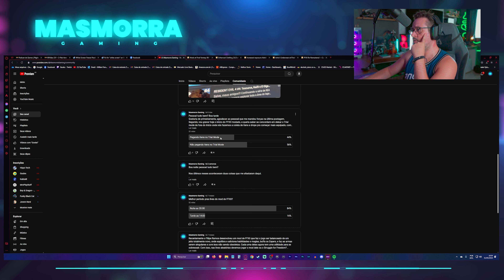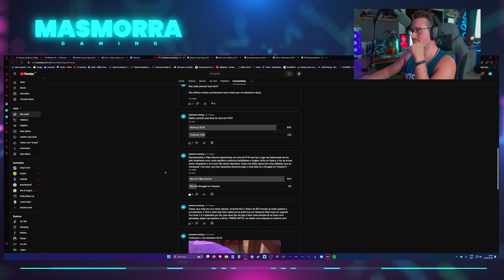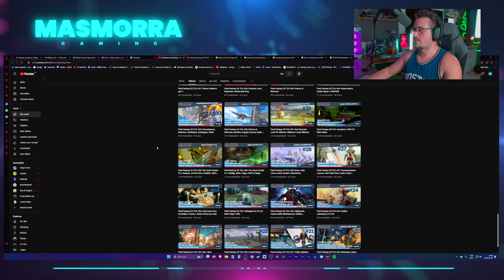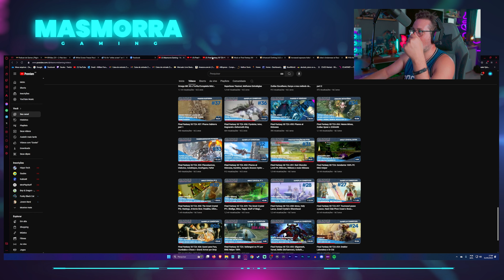Final Fantasy XII The Zodiac Age - Mod do Filipe Ramos #5 - Nalbina Dungeons e Barheim Passage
E aí pô?

Agora em Nalbina Dungeos, iremos tentar escapar do império por essa masmorra que voltaremos no futuro. Descobriremos verdades sobre o passado, e no final mostrarei amostras da constância de dano do Machinist original

Link do Download do jogo "Steam Verde" (coloquei um texto com o link pra Yt não bloquear)

Notas do Mod do Filipe nesse txt pois não coube na descrição

Minhas recomendações de jobs se vc joga em console:
Comb 1:

Vaan: Shikari+Red Battlemage
Balthier: Uhlan+Machinist
Fran: Archer+TimeBattlemage (ou Blackmage)
Basch: Bushi+Monk
Ashe: Knight+BlackMage
Penele: Foebreaker+WhiteMage (pode escolher Foebreaker primeiro pois a Penelo tem cure de default)

Comb 2:
Quase igual a primeira mudando o seguinte

Fran: Archer+Foebreaker
Penelo: Time Battlemage+White Mage

Também vale a pena tentar:
Ashe: Uhlan+BlackMage

*Padrão de 2 áreas = sair duas áreas de distância e voltar
**Zoning in = Ficar saindo e voltando entre 2 áreas
***Link para download de todos os mapas com chests do jogo =